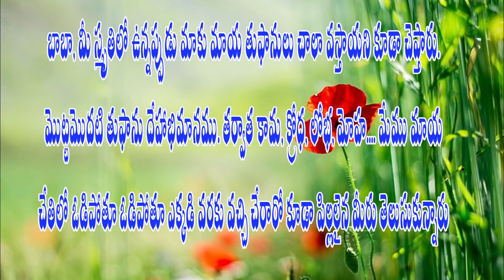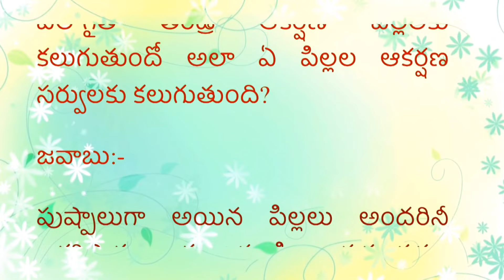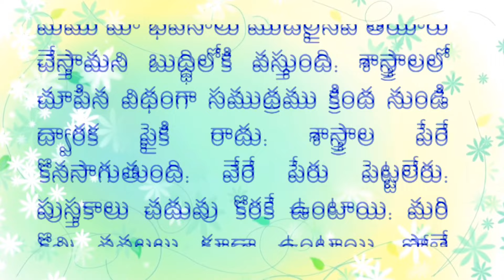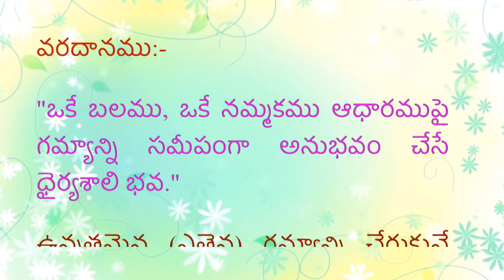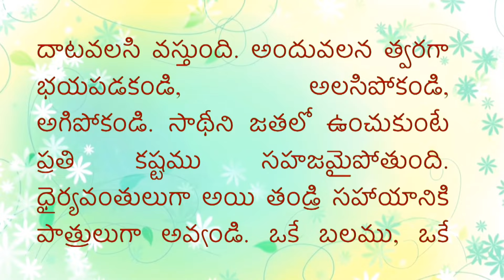Telugu Murli with Colorful Text and Audio - 19-01-2021